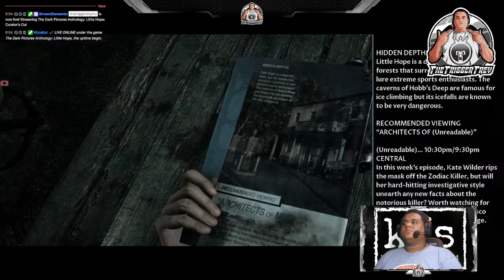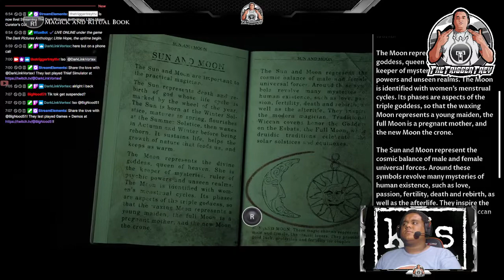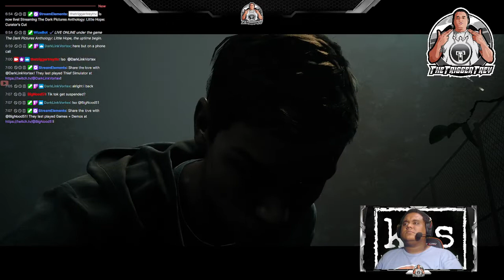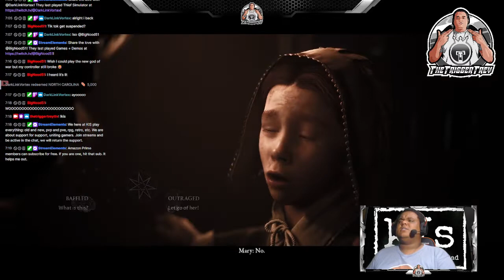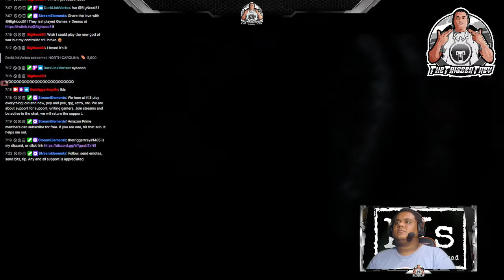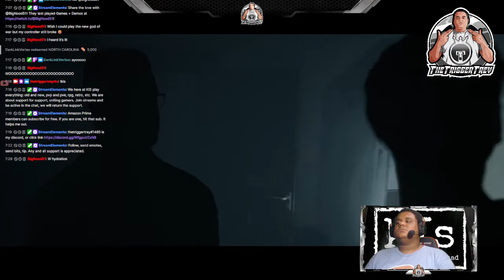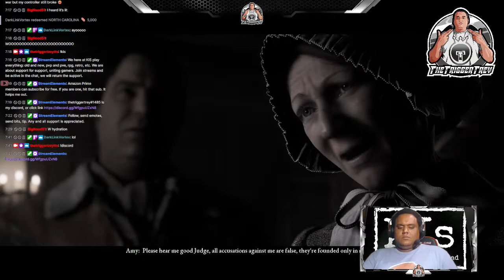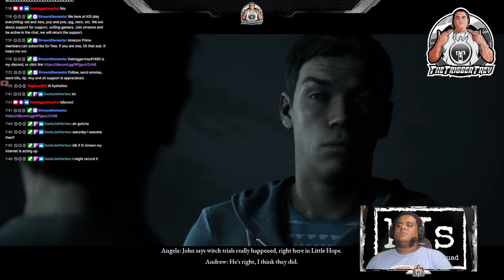The Dark Pictures Anthology: Little Hope - Curator's Cut (Part 2)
Little Hope by @TheTriggerTrey